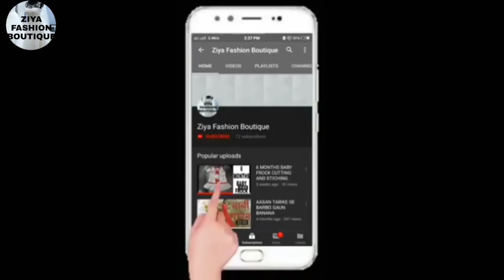बेबी फ्रिल प्लाजो कैसे बनाएं ll How to make frill plazo for baby ll easy way make baby frill plazo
Ziya Fashion Boutique
frill plazo design
designing plazo
plazo
girls plazo
beautiful palazzo
normal palazzo
latest palazzo
stylish palazzo
plazo design
new palazzo
palazzo pant
palazzo salwar
simple plazo
circle plazo
high low plazo
girls top with plazo
circular plazo
palazzo suit designs
palazzo suits images
plazo design with frill
palazzo with long kurti
high low circular plazo
easy and stylish looking plazo pant

   Hello friends is video me hamne aapko baby kanfrill plazo banana sikhaya hai.

Double gher plazo cutting and stitching

How to make potli button

Dhoti salwar cutting and stitching

Baby frocks cutting and stitching

Bell seleeves ll Frill sleeves